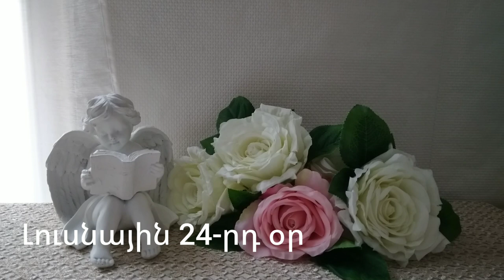🌛 ԼՈՒՍՆԱՅԻՆ ՕՐԱՑՈՒՅՑ 🌜/ ՕԳՈՍՏՈՍԻ 10 / 2023թ 🌹🙏 / նվազող լուսին 🌙